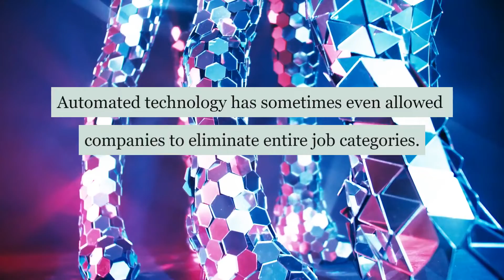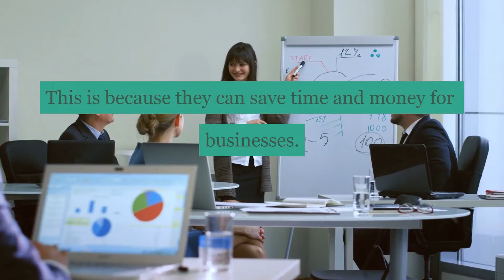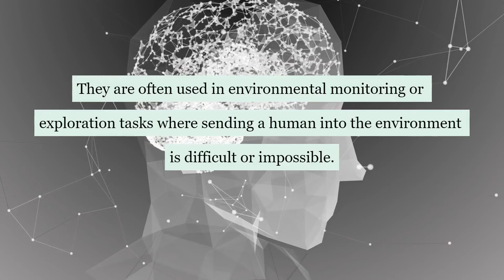ONPASSIVE BLOG VIDEO How Do Robotic Technology Systems Transform Businesses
If you are an Influencer, a Marketer, an MLM'er, a Networker Marketer, a Boss of a Business, or you have YouTube subscribers then why not take a closer look at what ONPASSIVE can do for you?

ONPASSIVE has closed its doors to new founders but you still have an opportunity to build your own business or make use of the superior products that ONPASSIVE has created for your existing business.

 Each digital product has been built from scratch and fully integrated with the very latest in artificial intelligence, all under one roof with ONE SINGLE sign-on. Need specific targeted traffic for your business not this haphazard pay per click then take a closer look. Want a business built for you to create wealth for you and your family then take a closer look.

If you would like to find out how ONPASSIVE can help you or your business then email me at or take a look at the and come back to me so i can link you up with the best of the best products.